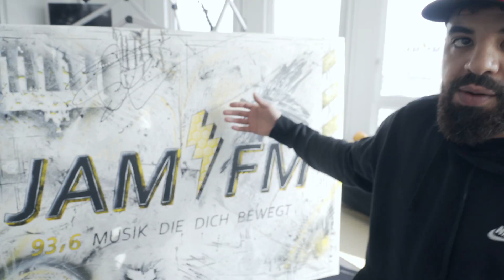BRO LOG #3 heute bei Jam FM | Achi der Entertainer